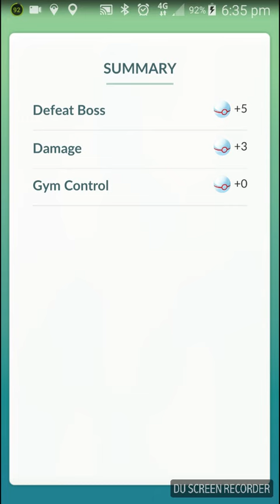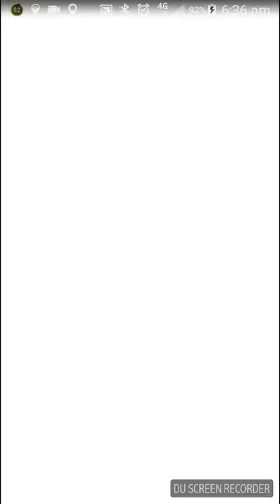LVL 2 BOSS with 1 pokemon